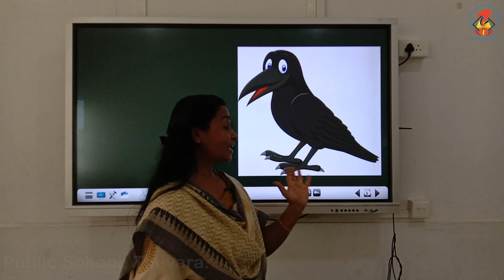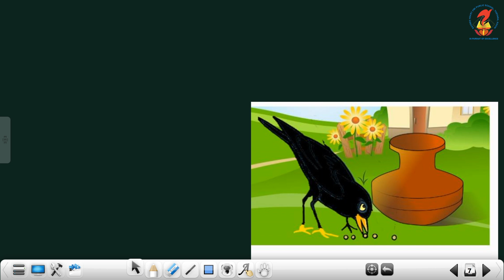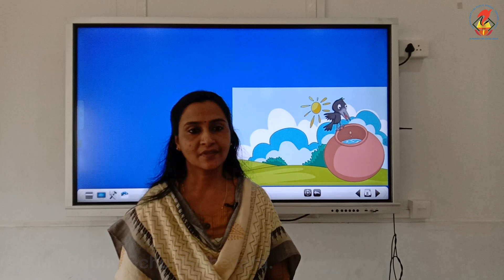PREKG ENGLISH STORY THIRSTY CROW CHAP 01 VID 7